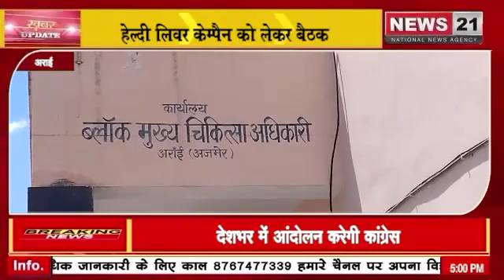अराईं हेल्दी लिवर केम्पैन को लेकर बैठक आयोजित अराई।